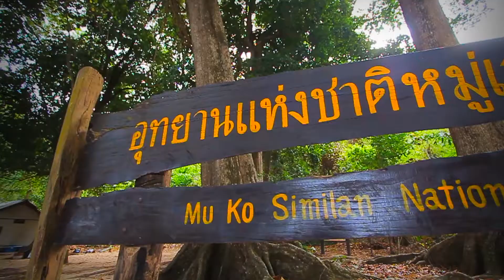ViewFinder On Air 11 07 57 B2